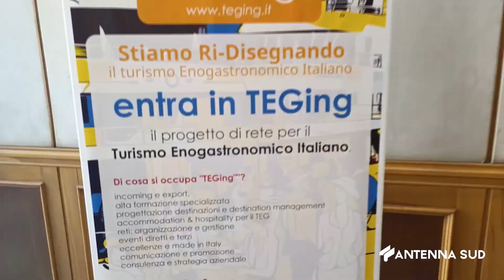19 GIUGNO 2024 - LECCE – ITEG, L’EVENTO SUL TURISMO ENOGASTRONOMICO E L’HOSPITALITY